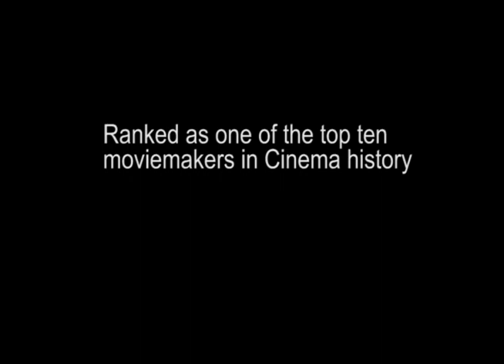Dr Jekyll and Mr Hyde 1931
Armenian Legendary Film Director Rouben Mamoulian (son of Armenian Genocide survivors) was truly a pioneer in the early stages of cinema. His genius is recognized both in sound, visual effects, and color.
The 2 clips shown in this post are from the classic Dr. Jekyll and Mr. Hyde released December 24, 1931 (the most studied film by the American Society of Cinematographers, the American Film institute and countless top film schools around the world...The transformation of Dr. Jekyll and Mr. Hyde played by Fredric March (the role earning him an Oscar) is still debated how it was accomplished more than 70 years before the advent of CGI (Computer Generated Images) there are no Camera lock offs or dissolves for the makeup application. In simple words Rouben Mamoulian's work (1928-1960) earned him the ranking of being among the 10 top film directors in history...